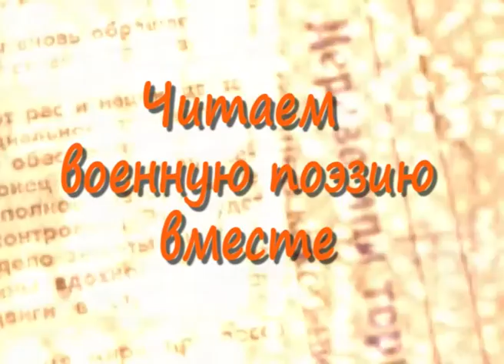Проект "Читаем поэзию вместе". Акция ко Дню Победы. Новости Эфкате Сочи.